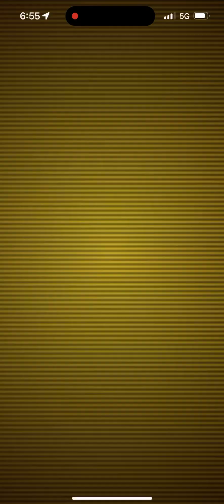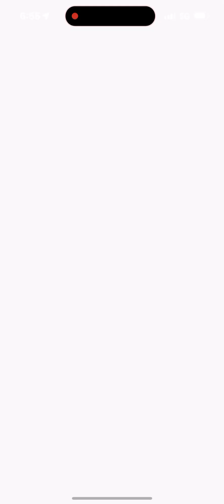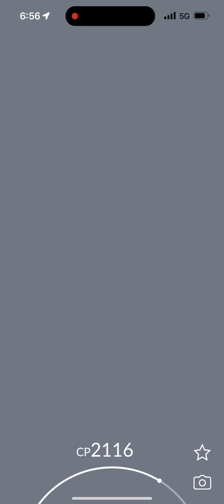Pokémon Go - Level 5 Raid - Darkrai